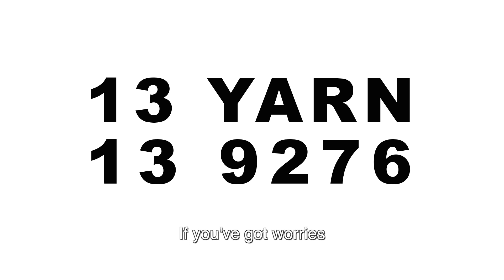Good Food Helps Good Thinking - Arrernte Language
The 'Good Food Helps Good Thinking' animation addresses the link between having a healthy diet that could impact our mental health.

Having good eating habits has many benefits for our body and wellbeing. It increases our ability to focus, helps us manage stress, and improves our sleep quality. Eating healthily boosts our mood.

It promotes 24 hour phone mental health support service 13YARN 13 92 76
This animation was developed by the Mental Health Association of Central Australia (MHACA) and funded by the Northern Territory Government.

If you need some support to make healthier food choices, try